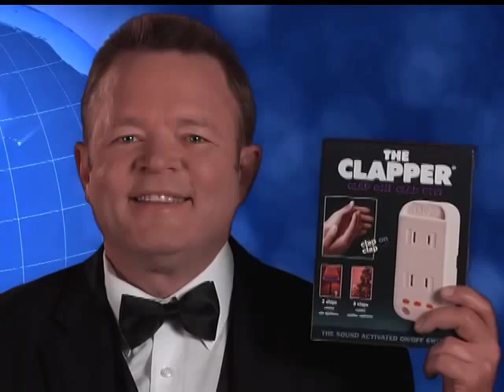2014 Clapper TV Spot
The Clapper Commercial with the World's Fastest Clapper! No more crawling under the tree – clap-on/clap-off your holiday lights instantly with The Clapper! Easy to use and a fun way to save on energy! Plug into the wall to control up to two appliances and never trip over your shoes in a dark room again. Even G-D used the Clapper in Bruce Almighty! AVAILABLE at Walgreens, Kmart, Cvs, Rite Aid, Menards,Ace, True Value and more.